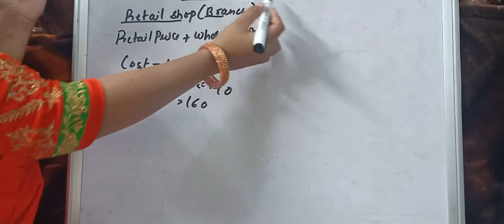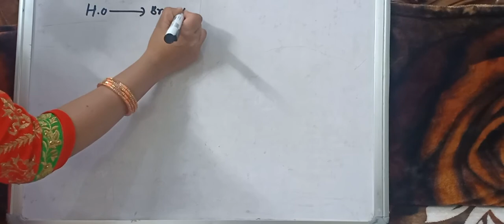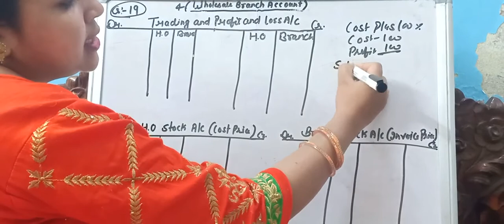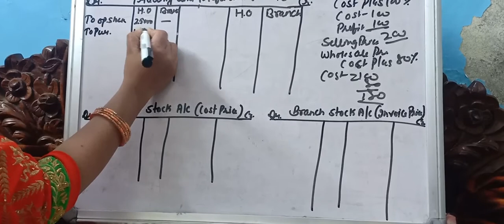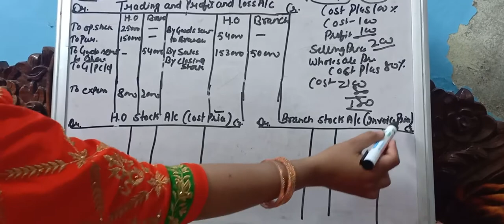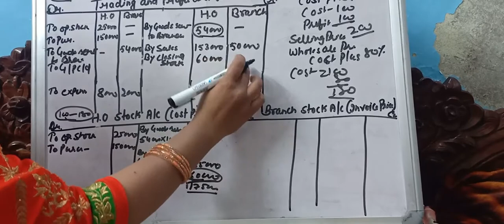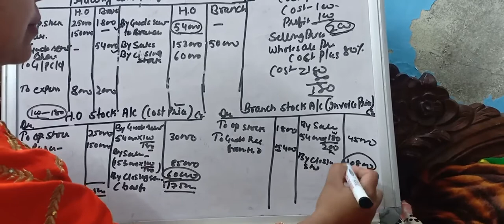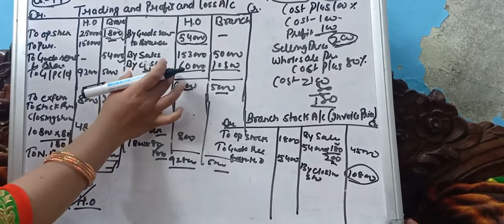whole sale branch account q no 19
wholesale branch account

What is wholesale price in branch accounting?

What are the types of branches in branch accounting?
What is meant by branch accounting?